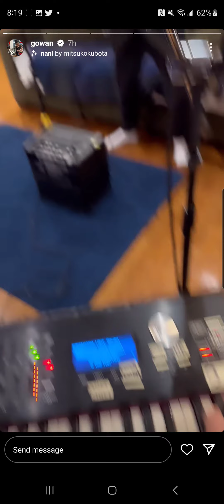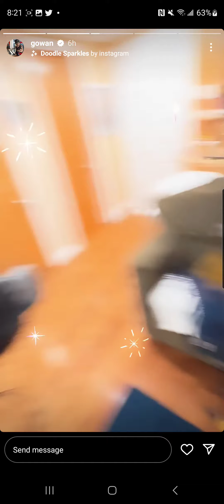Gowan Hilarious Rehearsal Footage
Gowan definitely seems like an awesome person to work with.